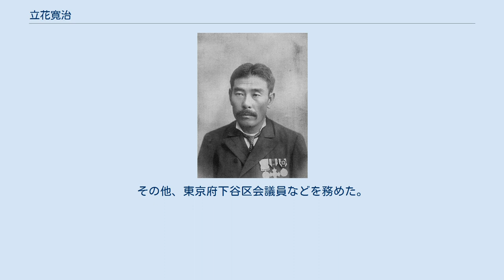立花寛治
立花 寛治（たちばな ともはる、1857年10月22日（安政4年9月5日）- 1929年（昭和4年）2月5日）は、日本の農業指導者、政治家、華族。
幼名・径丸。
 第12代柳河藩主・立花鑑寛の二男として生まれる。
慶応4年8月（1868年9-10月）立花家一門の立花大学家の養子となるが、1873年1月に兄・鑑良が病死したため、1874年2月14日、実家に復籍。
同年12月28日、父の隠居に伴い家督を相続した。
1884年7月7日、伯爵を叙爵した。
 同人社、学習院で学んだ。
農学による富国の実現を志し、津田仙の学農社農学校に入塾した。
1885年9月1日、三田育種場長補に就任したが、翌年に育種場は廃止された。
1887年、福岡県山門郡中山村（現柳川市）に中山農事試験場（立花家農事試験場）を設立し、作物の試験栽培、種苗交換会・農談会の開催、出版物の刊行などを行い、地域の農業振興に寄与した。
1889年、貫属を変え柳川に移住。
1915年、農事試験場は立花農場と改称。
また、水産・農産の缶詰製造を行う興産義社の育成にも尽くした。
 1890年7月、貴族院伯爵議員に選出され、1904年7月まで二期在任した。
その他、東京府下谷区会議員などを務めた。